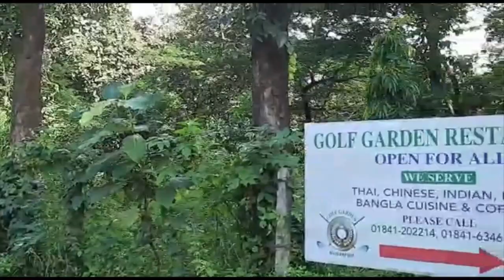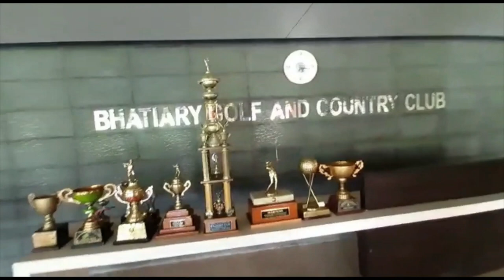The Most Beautiful Naturally Scenic Golf Course In Bangladesh!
The best naturally beautiful golf course of Bangladesh is Bhatiary Golf and Country Club (BGCC) .

The Inception . After the closure of Notunpara Golf Club in 1984, the need for a better Golf  Course was felt by the then GOC 24 Infantry Division, Major General Abdul Mannaf, psc, who acted as the protagonist and succeeded in convincing the then President of the country, Lt Gen HM Ershad to develop a Golf Course of international Standard. He took on-board a group of local golf enthusiasts who met several times before formally agreeing, to form the ‘Bhatiary Golf & Country Club’, at a meeting held at Chittagong Club on 15 March 1984. The proposed
Club was decided to be built at a scenic area of small hills and valleys at Bhatiary
 between Chittagong Cantonment and Bangladesh Military Academy.

Formation of Bhatiary Golf and Country Club (BGCC) .
The foundation Stone of the Golf Course was laid by President H.M.Ershad on
18 March 1984 and the relevant Memorandum and Articles of Association were adopted on 05 April 1984. ‘Bhatiary Golf and Country Club (BGCC) was thereafter registered as a company on 11 April, 1984. The first Executive  Committee had Major General Mannaf as the Senior Vice President, who was assisted by three Vice Presidents viz.
Brigadier Syed Badruzzaman, psc, G+, Mr. Muyeed Chowdhury and Mr. W.L.C Petrie.
The  Committee also had 10 members and Mr. K M Iqbal as the Honorary Secretary.

 The Pioneers .
The first drive was launched by founder members to raise funds, who paid tk 1 lac each by 30 June 1984. James Finlay Plc was the first Founder Member on 19 April 84. Eventually ‘Founder Member’ category of membership was closed on 30 June 86, when the total number stood at 41. The financial support put in by these Founder Members was invaluable as the club had virtually no fund to offer. Notably, generous sponsors like A.K. Khan & Co Ltd, Bangladesh Tea Brokers Ltd, Bengal Shipping Lines, Lever Brothers Bangladesh Ltd and M M Ispahani Ltd donated taka 2 lacs each to grow BGCC financially. As the tenure of these members was only 15 years, many of them were honoured as the ‘Eternal Founder Members’.

Ground Breaking.
Under the able guidance of General Mannaf a keen Golfer and an expart Engineer, Mr. W.L.C. Petrie an avid Scottish golfer of the multinational James Finlay Plc, was entrusted with the responsibility of planning and building an 18-Holes Golf Course as the first architect of BGCC. It took a great deal to keep the natural setting of the valleys in clearing of the marshes and broken ground covered with heavy jungles at the onset in May 1984. With the assistance of 12 Engineer Battalion & MES bulldozing, cutting and leveling of fairways, greens and tees progressed at a good speed in spite of inhospitable terrain and adverse weather. Concurrently a massive forestation program ensured the coverage of about 50 acres of fairway slopes, hills etc by the Forest Department. Eventually, an 18 holes golf course having 72 pars and 6666 yards was available to the golfers by the end of 1986. Though the course kept undergoing continuous changes and/or improvements, but the first major change to its layout took place in the mid nineties, when the holes were rearranged to start and finish near the half way house/parking area. However, the most stunning change of the golf course took place during the years 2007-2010, when the layout of the fairways/greens underwent a splendid transformation with the able direction of the then Sr Vice Presidents of BGCC and under supervision of Mr. James Wilcher, a professional Australian golf course designer.

 Development of Club House .
At the inception BGCC did not have its own club house. The then Senior Vice President made it possible to build a modest one-storied building in 1986. Meanwhile, a simple Halfway House was created in 1986. Construction of a new Halfway House began in 1987 and was completed by March 1988. The much bigger present beautiful ‘Half way House’ is constructed on separate hill, was only possible by the courtesy of UCB Ltd. However, foundation of the very impressive present Club House was not laid until 1988 and inaugurated in 2000.

Vedio Credit : Professional Golfer Abul Kalam.
► For the latest reviews, new gear launches and tour news, visit our